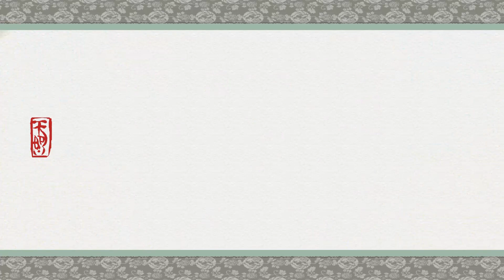Okami - Part 29: North Ryoshima Coast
Now that we've had our fill of the city, it's time to make our way across the border to the Northern Ryoshima Coast! After a quick demonstration of Issun's hypocrisy, an old friend shows up to insinuate that Issun may be less than he lets on. Ignoring all that, it's time to make our way around and loot the place. Hopefully, we'll figure out how to get to the Dragon Palace along the way.

If you would like to do more to support me and my videos, head over to learn more. As little as a dollar a month means a lot!